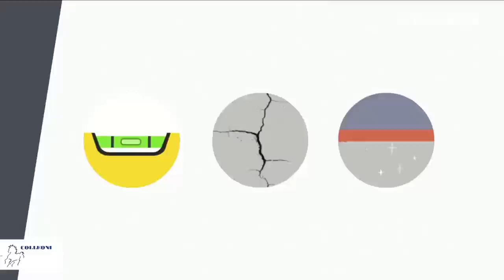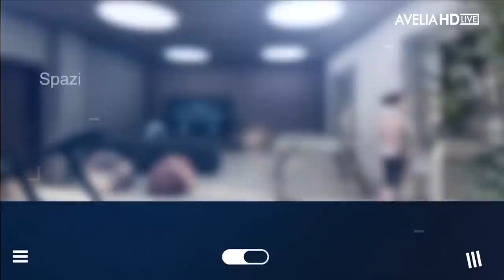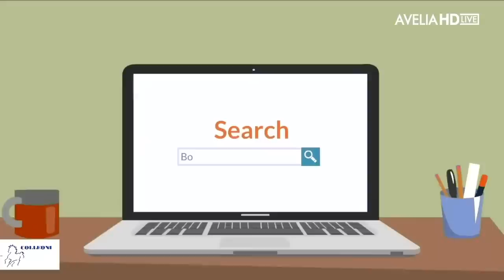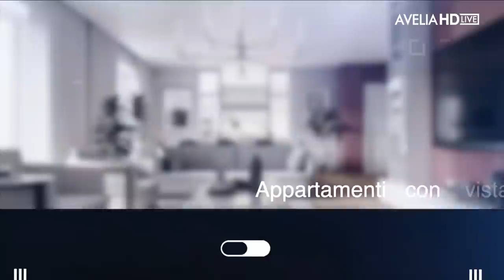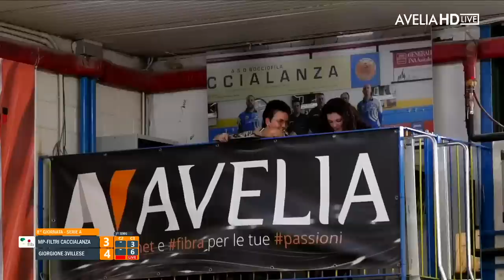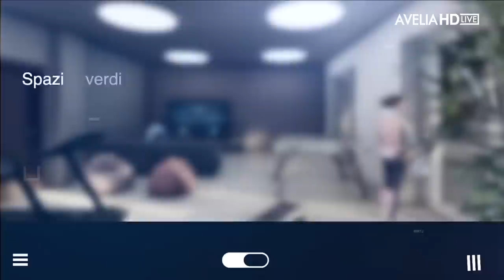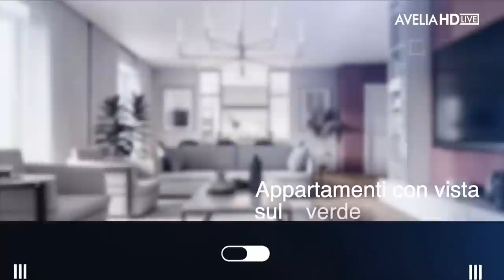MPFiltri Caccialanza VS Giorgione 3Villese | Raffa Serie A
Campionato nazionale Serie A - 8^ giornata
Sport per Tutti